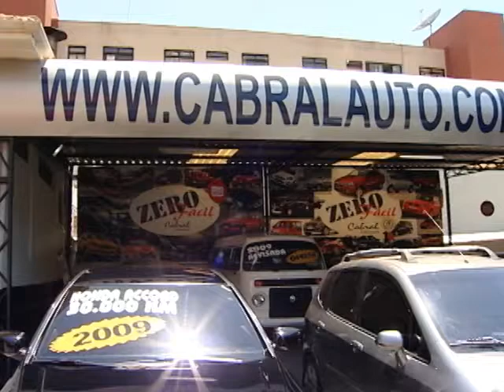SHOPTOUR CTB - CABRAL AUTOMÓVEIS 02